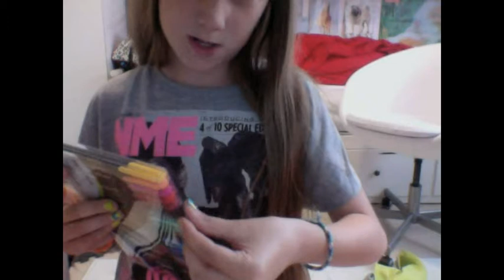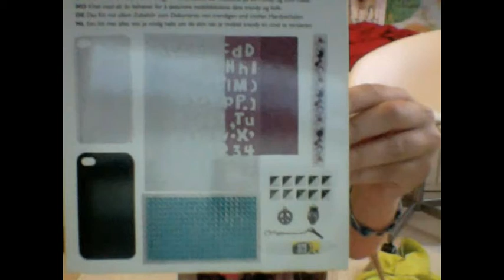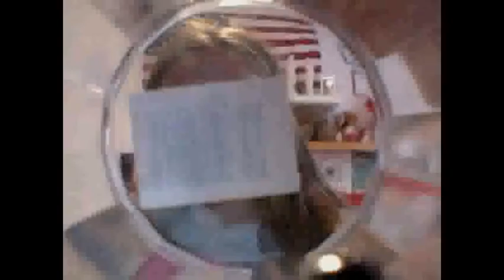Ullared (haul)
en haul på vad jag köpte i Ullared